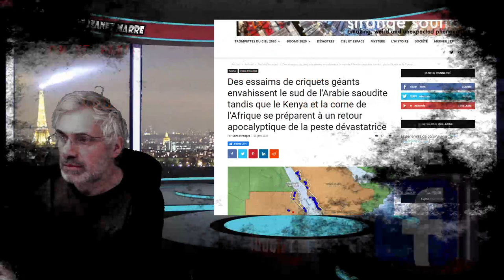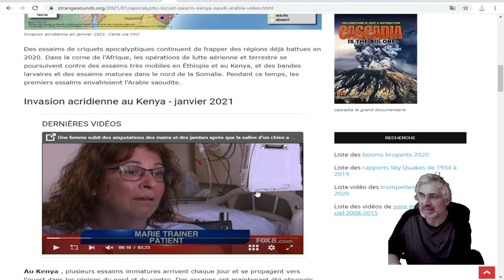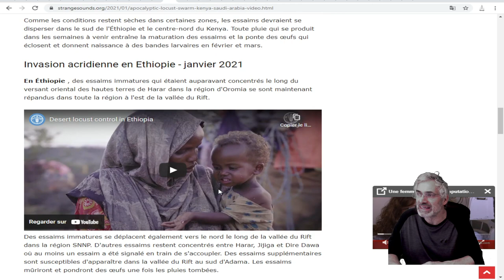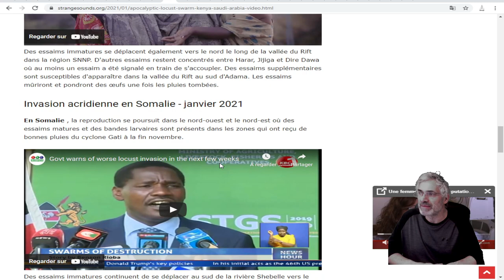Des criquets géants envahissent le sud de l'Arabie; retour apocalyptique de la peste dévastatrice.